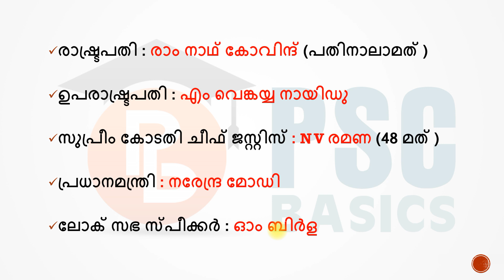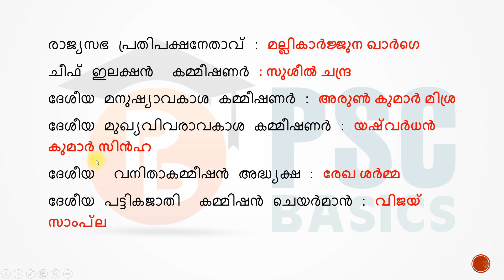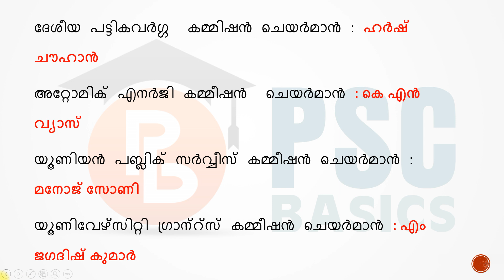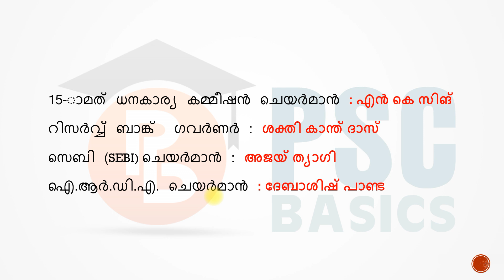എല്ലാ പരീക്ഷയ്ക്കും CURRENT AFFAIRS ചോദിക്കുന്ന ഒരു ചോദ്യം |PSCBASICS |TENTH PRELIMS 2022